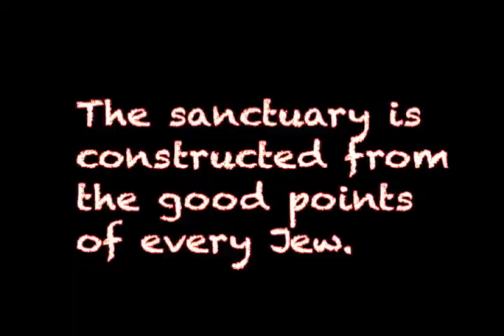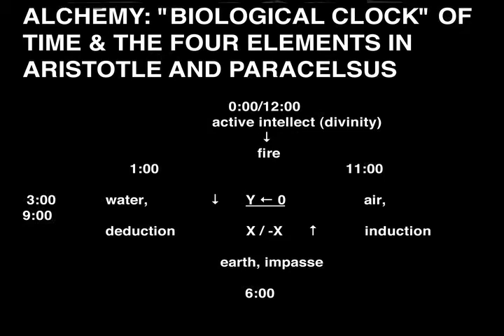NACHMAN LIVE! azamra/ayeh, part 1a HQ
HQ. part 1a. kabbalistic texts from nachman of breslav's "collected essays" ("likutei moharan") decoded philosophically and then brought to life using gestalt therapy video clips of work on awareness, dreams and personal relationships to illustrate these ideas at work in typical human situations. the NACHMAN LIVE! project combines fragments of 1500 pages of essays and excerpts from 17 hours of videos, all of which you can find in their original complete form at the "franklynwepner.com" website.

TO VIEW OR DOWNLOAD ALL OF MY VIDEOS, PLUS 1500 PAGES OF MY EXPLANATORY ESSAYS (ALL AT NO CHARGE) PLEASE VISIT MY WEBSITE: franklynwepner.com. ALSO PLEASE NOTE MY NEW EMAIL ADDRESS, IF YOU WOULD LIKE TO SHARE WITH ME ANY COMMENTS ABOUT MY WORK: . IN THE LISTING OF VIDEOS THE LETTERS (HQ) REFER TO A HIGHER QUALITY VERSION OF THE VIDEO, WHICH IS AVAILABLE TO YOU IF YOUR COMPUTER CAN HANDLE IT.